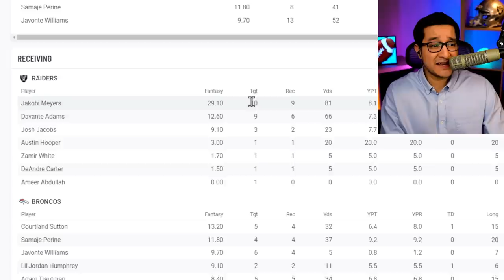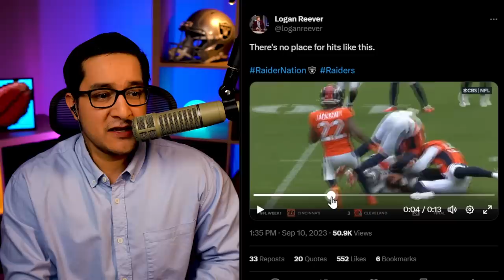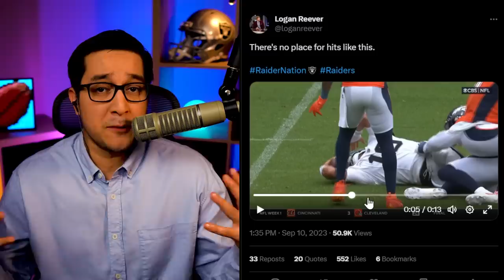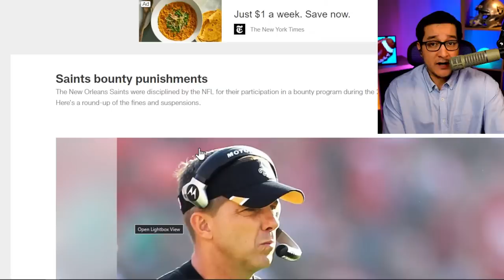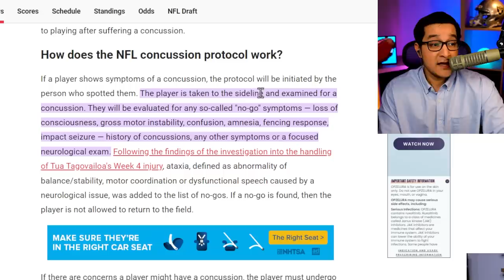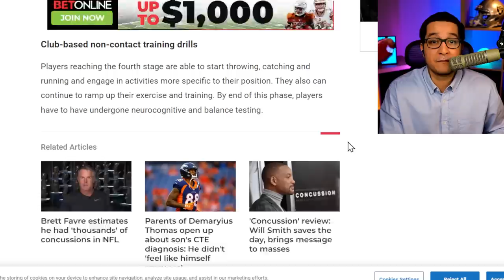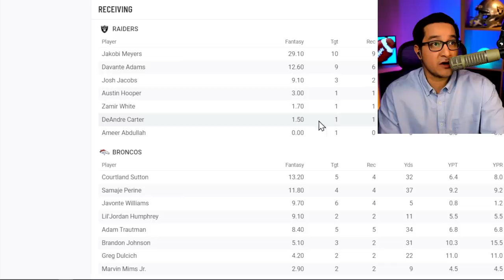Raiders WRs IN TROUBLE, Jakobi Meyers OUT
Las Vegas Raiders WR Jakobi Meyers enters concussion protocol after rough hits against the Denver Broncos. Many fans are wondering if Sean Payton is back to his bounty gate ways.